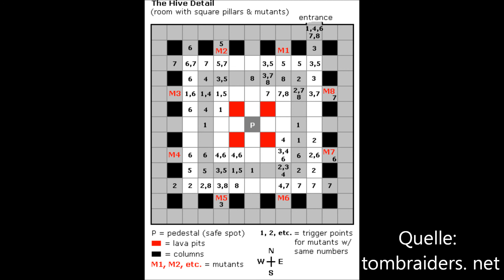Let's Play Tomb Raider FA [198] (TR 1 Addon): Das Nest 10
Das Ende des Levels. Mit Abschlussrede und Bonus-Szenen.

Ort: Atlantis (Mittelmeer)
Spiel: Tomb Raider 1 -- Unfinished Business
Level im Spiel: 4/4
Level im Projekt: 29/117